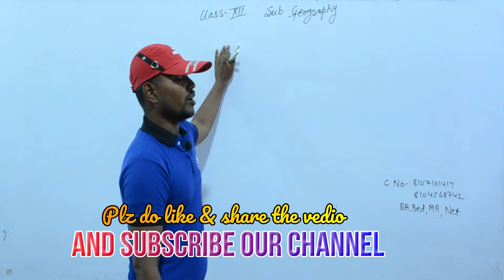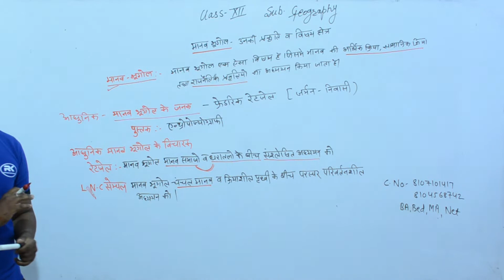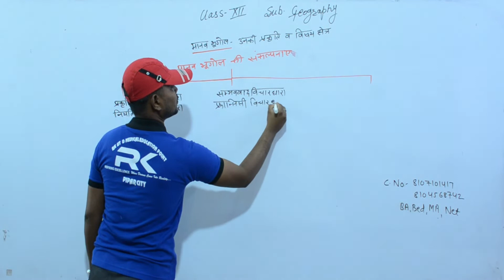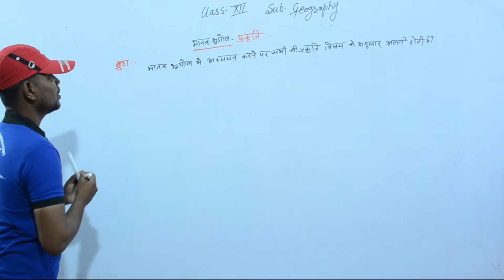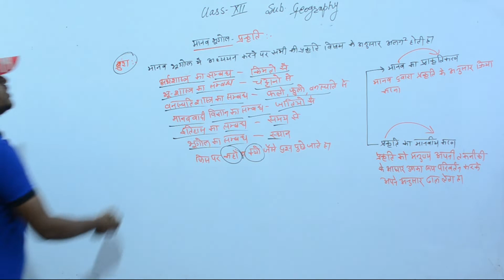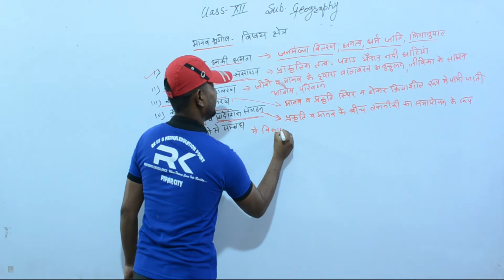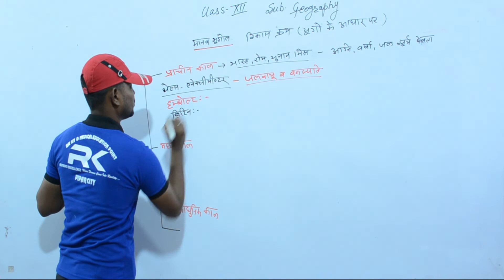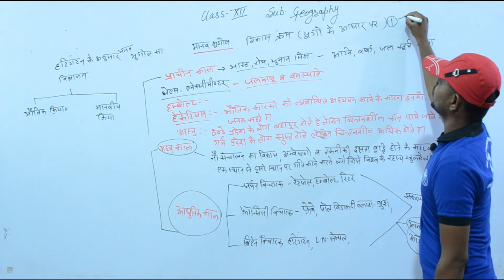XII Board भूगोल संजीवनी बुटी कॉन्सेप्ट पार्ट 1 By Sanjay Chouhan